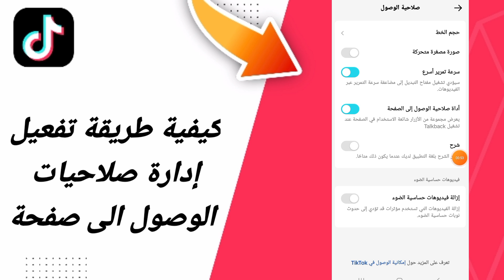كيفية طريقة تفعيل إدارة صلاحيات الوصول الى صفحة في تطبيق تيك توك التيكتوك TikTok